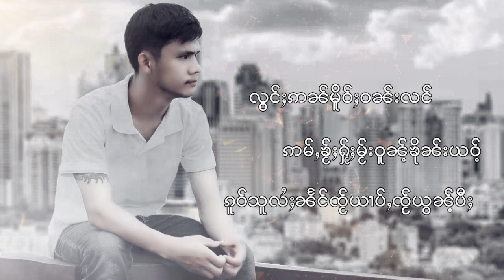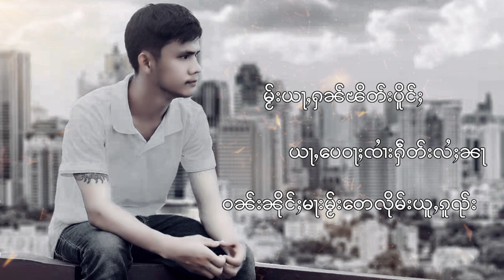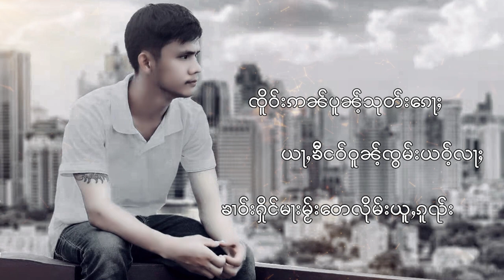ၵဝ်ဢမ်ႇလီတွၼ်ႈတႃႇမႂ်း - ဢွမ်ပိူင်းၸိုၼ်ႈ | เก๋าอ่ำหลีตอนต่าไม - อ๋อมเปิงจื้น【OFFICIAL AUDIO】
ၸိုဝ်ႈၵႂၢမ်း : ၵဝ်ဢမ်ႇလီတွၼ်ႈတႃႇမႂ်း
တႅမ်ႈ : ၽူၼ်လႅင်းႁိူင်း
ႁွင်ႉ : ဢွမ်ပိူင်းၸိုၼ်ႈ

ชื่อเพลง : เก๋าอ่ำหลีตอนต่าไม
ศิลปิน : อ๋อมเปิงจื้น
คำร้อง/ทำนอง : ฝนแลงเฮือง
บันทึกเสียง : PM Music Studio

တေၶၢမ်ႇပႆၵေႃႉလဵဝ်
တၢင်းႁုၵ်ႉႁႆၢႉၶၢၼ်ၸႂ်
ပွႆႇမိုဝ်းၸႆၢးသေယဝ်ႉမိူဝ်းၶိုၼ်းလႃႈငိုၼ်းႁွမ်
လွင်ႈဢၼ်မိူဝ်ႈဝၼ်းလင်
ဢမ်ႇၶႂ်ႈႁႂ်ႈမႂ်းဝူၼ်ႉၶိုၼ်းယဝ်ႉ
ၵူဝ်သူလႆႈၼႅင်ၸႂ်ယၢပ်ႇၸႂ်ယွၼ်ႉပီႈ
ဢေးလူႇၼိူဝ်မႂ်းၼႃ
ၶၢဝ်းတၢင်းၸိူင်ႉၼႆၼႆႉ
မၼ်းဢမ်ႇလဵပ်ႈတင်းမႂ်းၵူၺ်းၼႃႈငိုၼ်းႁွမ်
မႂ်းယႃႇႁၼ်ၽိတ်းပိူင်ႈ
ယႃႇပေဝႃႈၸႆၢးႁဵတ်းလႆႈၼႃ
ဝၼ်းၼိုင်ႈမႃးမႂ်းတေလိုမ်းယူႇၵူၺ်း
ဢမ်ႇၸိုဝ်ႈဢမ်ႇၸိုဝ်ႈဢၼ်သူလႆႈထၢင်ႇဝႆႉ
ယႃႇၶႂ်ႈယႃႇၶႂ်ႈတိုဝ်တၼ်သေပႆၸွမ်း
ၼႂ်းၽဝၸႆၢးၼႆႉမၼ်းသုၵ်ႉသၵ်ႉႁႅင်းၼႃ
မႂ်းတေၵိၼ်းၸႂ်ၵူၺ်း
ၵွပ်ႇၼႆဢမ်ႇၶႂ်ႈသူလႆႈယၢပ်ႇၸႂ်ၸွမ်း
ယႃႇဝူၼ်ႉသွၼ်ႇဝႃႈပီႈမိူၵ်ႈၼိူဝ်သူၼႃ
ၼႂ်းၶၢဝ်းတၢင်းတေမႃးမိူဝ်းၼႃႈၼႆႉ
မၼ်းဢမ်ႇမီးတၢင်းသိူဝ်းသင်ငိုၼ်းႁွမ်ဢိူၺ်
မၼ်းဢမ်ႇငႆၢႈ
မၼ်းတိုၼ်းဢမ်ႇငႆၢႈတႃႇသူ
ယွၼ်ႉၵၢမ်ႇဝူတ်ႈဝၼ်းလင်
ထူပ်းမႃးၸိူင်ႉႁိုဝ်ၵေႃႈ
တေၶၢမ်ႇသႆၢႈတႅၼ်းႁႂ်ႈပေႃးသုတ်းၸၢတ်ႈၼႆႉလႃႈ
ၸိူဝ်းဢၼ်ပူၼ်ႉသုတ်းၵေႃႈ
ယႃႇၶီငဝ်ဝူၼ်ႉၸွမ်းယဝ်ႉလႃႈ
ပေႃးႁိုင်မႃးမႂ်းတေလိုမ်းယူႇၵူၺ်း